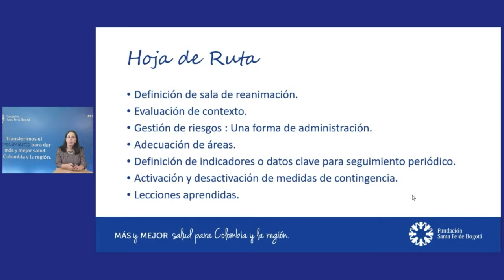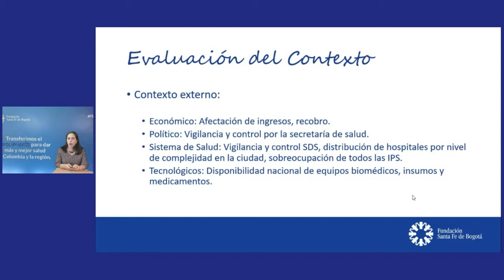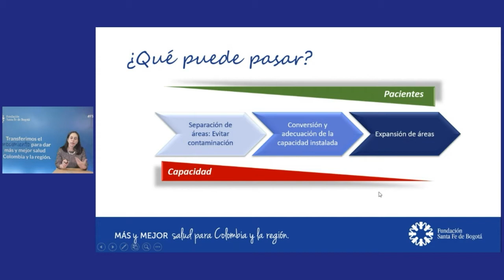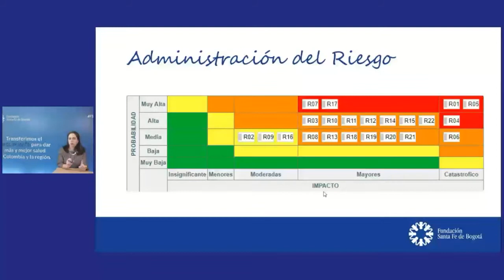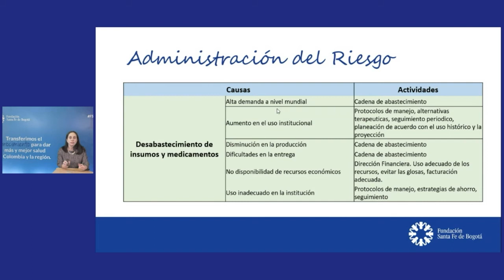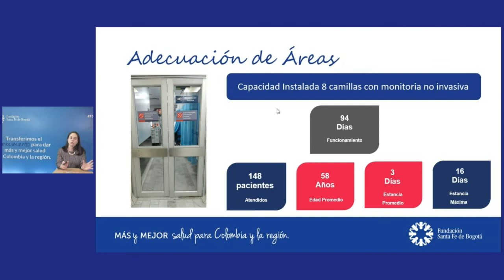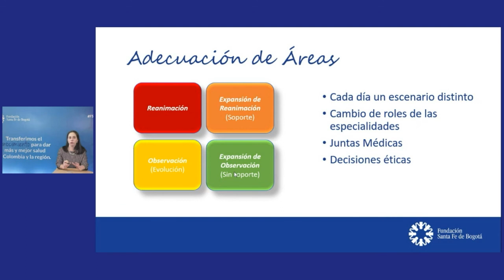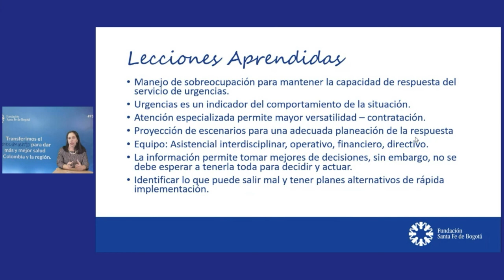Administración de sala de reanimación en tiempo de pandemia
Monica Buitrago